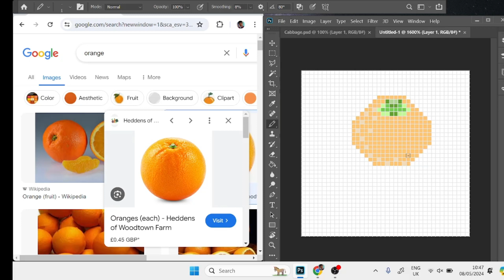Orange orange pixelart speeddrawing